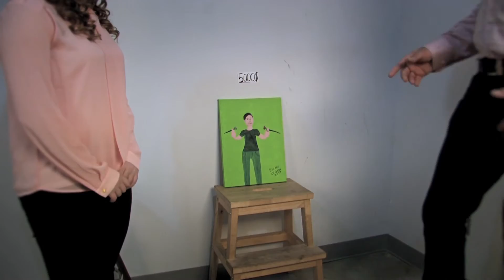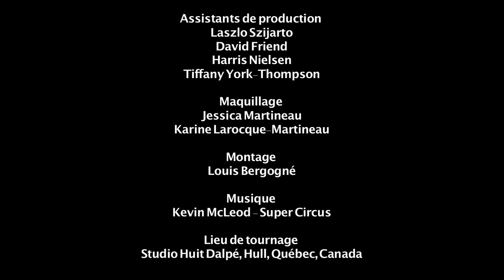Laids Arts à rabais - Abshum - Les petits comiques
Parodie de l'émission Lézarts Outaouais, avec Marie-Ève Soucy. L'animatrice interview des présumés grands artistes de la région dont le talent est particulièrement douteux.

Narratrice -- Natasha Jetté
Ménnerve Lessourcils -- Kristin Delcellier
Patrick Legros -- Pierre Sicard
France Paris -- Natasha Jetté
Britt England -- Martine Berthiaume
Lynda Brunet -- Patricia Rheault
Groupe Les Machines à pets -- Mardy Men, Jerry Pedro, Augustin Mangala, Maddalena Iannitti, Pat Iannitti, Tiffany York-Thompson et David Friend.

Merci à Allen Roulston, Norah Seed, Yves Élou Légaré, Laszlo Szijarto, Harris Nielsen, Jessica Martineau, Karine Larocque-Martineau, Louis Bergogné et plusieurs autres.